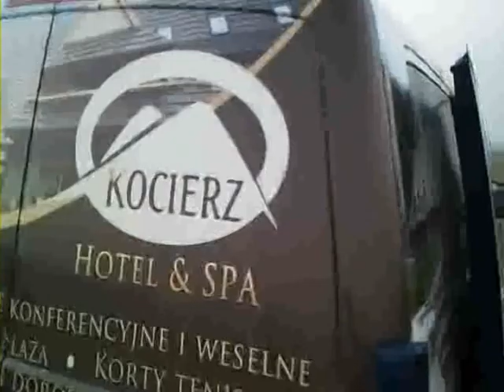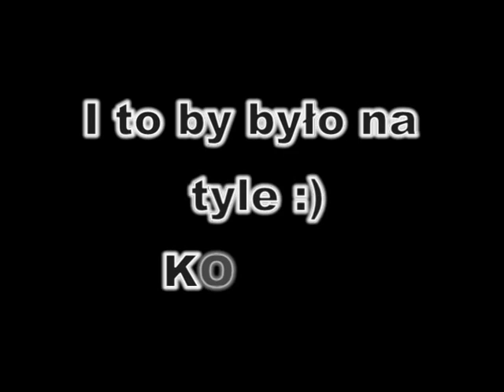Mini Titan E325 First Steps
Zlepek moich filmików z lotniska ;)
Podczas kręcenia miałem wylatane 3 pakiety na śmigłowcu i ok 2 godz na symulatorze :) Po lekkim crashu na 1 filmiku(nie pokazany) usunąłem podwozie i spróbowałem wylądować na Busie ;)